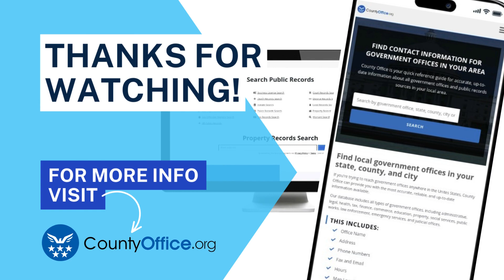How To Find Arrest Mugshots? - CountyOffice.org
How To Find Arrest Mugshots? In this video, we guide you through the process of finding arrest mugshots and accessing these public records. Discover various sources, such as law enforcement websites, online databases, and county courthouses, to locate arrest mugshots. Be mindful of the laws and procedures that may differ by state or jurisdiction.